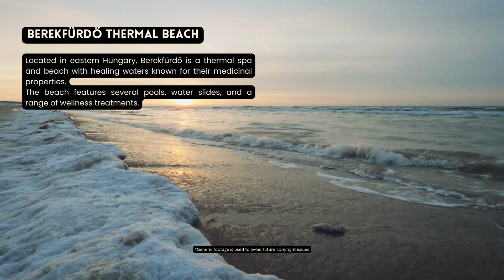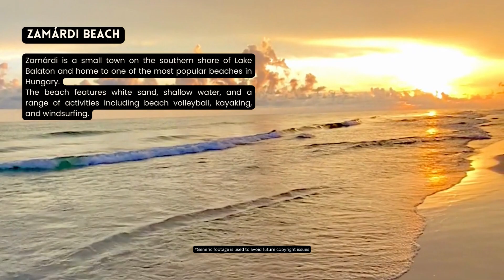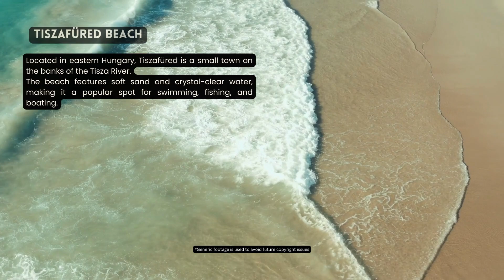[2023] We ranked Hungary's Top 10 beaches: From hidden gems to world-famous shores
10 Best beach in Hungary

Lake Balaton
Located in western Hungary, Lake Balaton is the largest freshwater lake in Central Europe and a popular spot for swimming, boating, and fishing. The lake is surrounded by picturesque towns and vineyards, making it a popular tourist destination.

Siofok Beach
Siofok is a resort town on the southern shore of Lake Balaton and known as the "capital of Balaton." The beach features soft sand and shallow water, making it a great spot for families with young children. The town also boasts a lively nightlife scene.

Berekfürdő Thermal Beach
Located in eastern Hungary, Berekfürdő is a thermal spa and beach with healing waters known for their medicinal properties. The beach features several pools, water slides, and a range of wellness treatments.

Napfenyfurdo Aquapolis
This beach and water park is located in Szeged in southeastern Hungary and offers a range of attractions including water slides, thermal pools, and saunas. The park also features a variety of restaurants and bars.

Palatinus Beach
Located in Budapest, Palatinus Beach is one of the oldest and largest outdoor swimming complexes in Europe. The beach features 11 pools, including wave pools, thermal pools, and children's pools.

Zamárdi Beach
Zamárdi is a small town on the southern shore of Lake Balaton and home to one of the most popular beaches in Hungary. The beach features white sand, shallow water, and a range of activities including beach volleyball, kayaking, and windsurfing.

Arpad Beach
Located on the Danube River in Budapest, Arpad Beach is a family-friendly beach with a sandy shore, water slides, and a playground. The beach is also home to several restaurants and bars.

Városliget Lake
This man-made lake is located in Budapest's City Park and is a popular spot for sunbathing, swimming, and boating. The lake is also surrounded by several attractions including a zoo, botanical gardens, and an amusement park.

Tiszafüred Beach
Located in eastern Hungary, Tiszafüred is a small town on the banks of the Tisza River. The beach features soft sand and crystal-clear water, making it a popular spot for swimming, fishing, and boating.

Lupa Beach
Lupa Beach is located in southern Hungary and is known for its crystal-clear waters and stunning scenery. The beach features soft sand and a range of activities including beach volleyball, kayaking, and windsurfing.